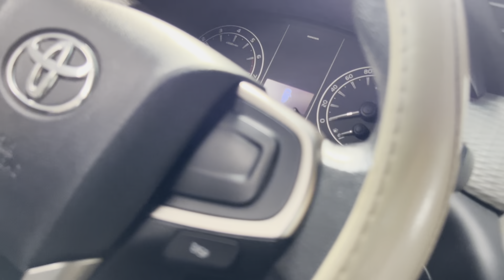báo giá ít xe 01/11 cho bà con ủng hộ giá rất tốt bà con ủng hộ salon xin lh0917215512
báo giá tổng hợp 1/2 bãi xe tại oto duy tâm bình dương giá tuyệt vời ai yêu xin liên hệ 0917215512 xem xe gần ubnd xã bình mỹ huyện bắc tân uyên tỉnh bình dương hoặc gôle máp đại lý oto duy tâm bình dương nhé